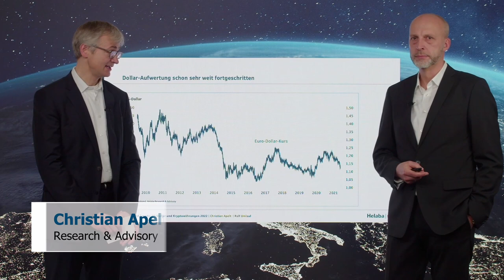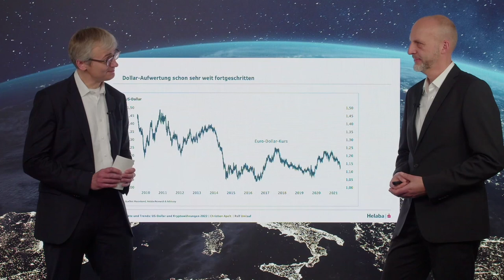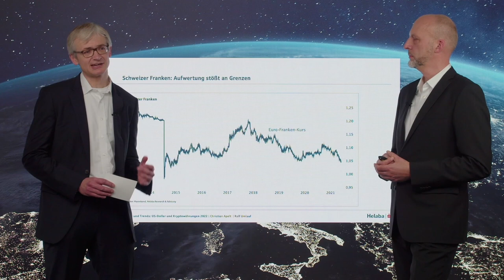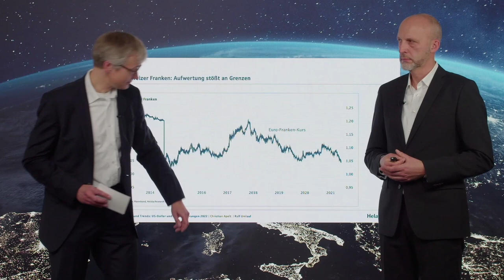Märkte und Trends 2022: US-Dollar, Franken, Kryptowährungen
Der US-Dollar hat aufgewertet. Doch wie geht es angesichts der Geldpolitik von Fed und EZB weiter? Wird der Franken als sicherer Anlagehafen gefragt sein? Welche Rolle spielen Bitcoin & Co. zukünftig?